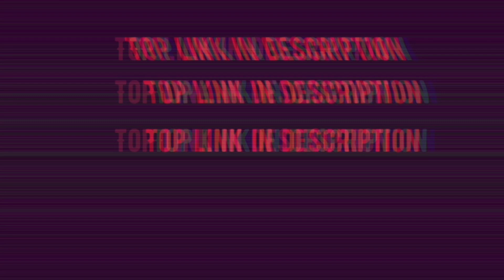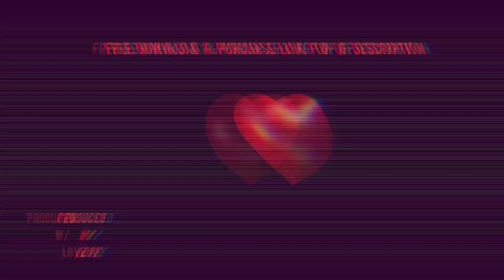[FREE] Ambient x Hard Trap Type Beat 2024 - "Control" (Has Drops)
IMPORTANT:
This beat is free for non-profit use only. For profit/distribution use, you have to purchase a lease.
You have to credit (prod. Badger) in the title